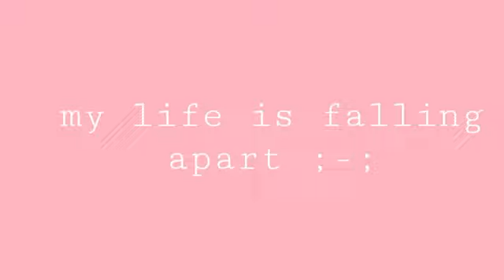This is TOTALLY the Baby Hotline Meme, y e a h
This isn't the real one but this is what I got at the moment, I guess it's also a funny vent cuz of stuff :)